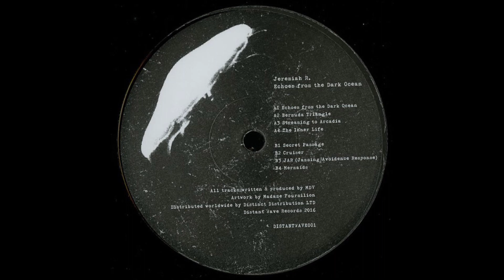Jeremiah R - Secret Passage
Jeremiah R. ‎– Echoes From The Dark Ocean  [Distant Wave ‎– DW 001]